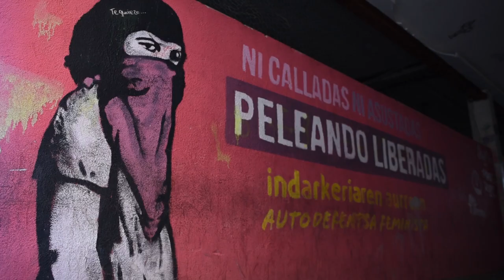Programa Iguala de Tafalla de prevención de violencia de género